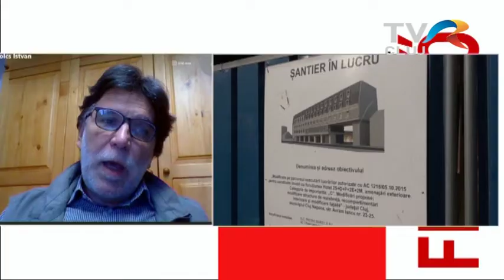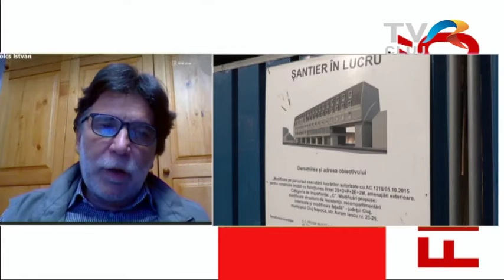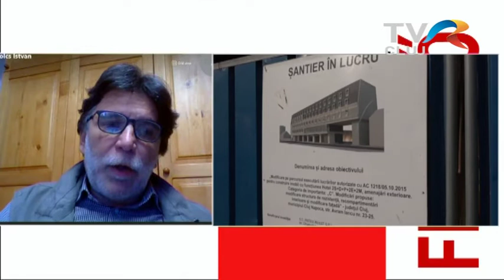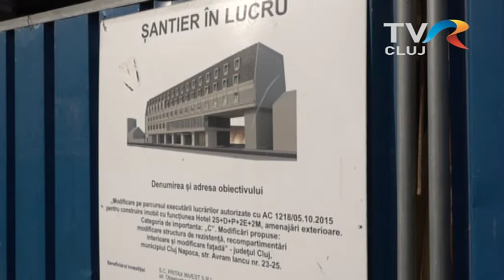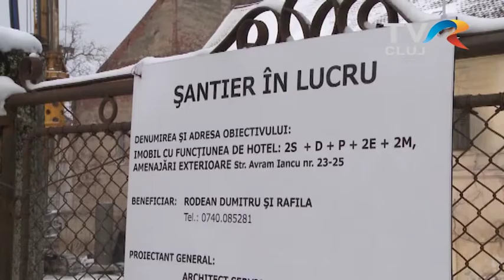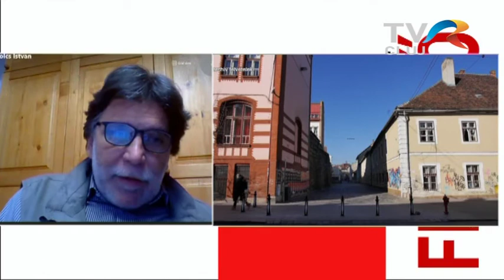Megmarad és utat szab a Petőfi utcai épületmonstrum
Túl későn jön a felháborodás és a számonkérés a Petőfi utcai tájidegen építkezés miatt. Sem esztétikailag, sem műemlékvédelmi szemponból nem találó a hatalmas szállodaépület az egykori várárokban, a várfal közvetlen közelében, de ez már így marad - véli Guttmann Szabolcs építész. Szerinte, külső díszítésében alakítható valamelyest az ingatlan, de inkább az új épület maga fogja meghatározni az utca további alakítását.